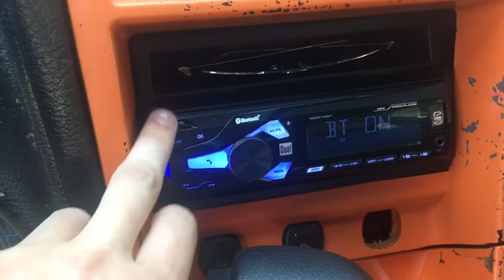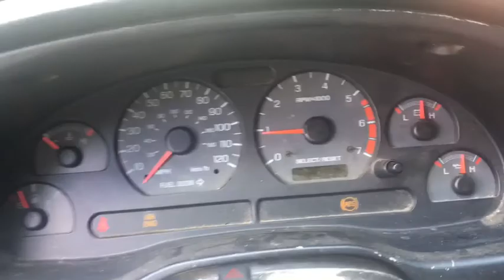Restoring a 2001 Mustang (Vlog 1)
This is just a couple guys fixing up an old car makeing it better then ever hope y’all enjoy if you do leave and like and subscribe comment down below for thing you think we should do to the car thanks